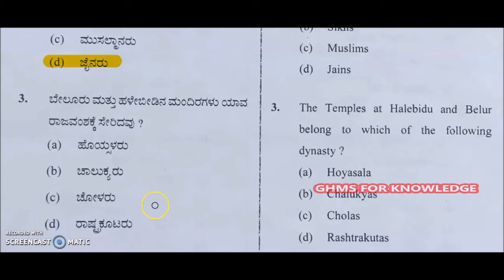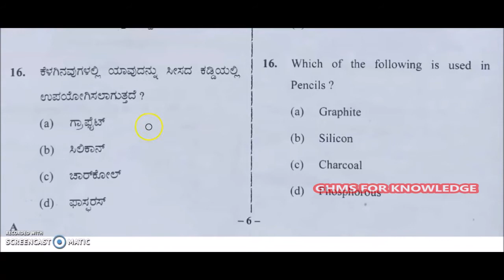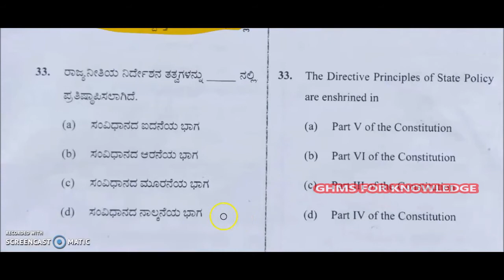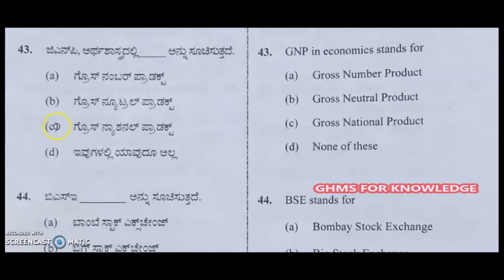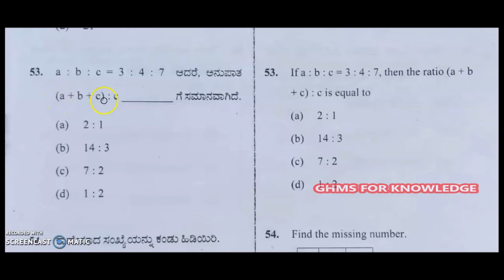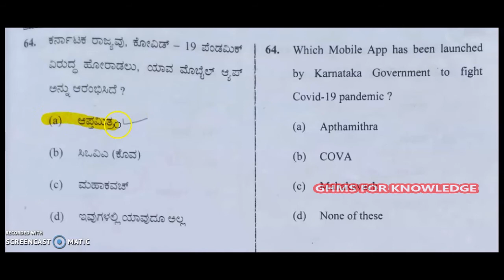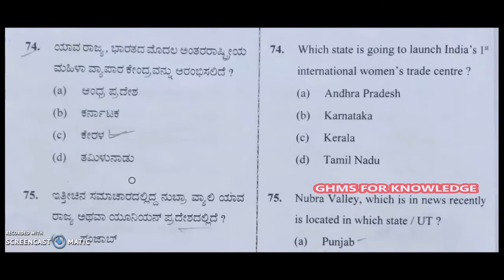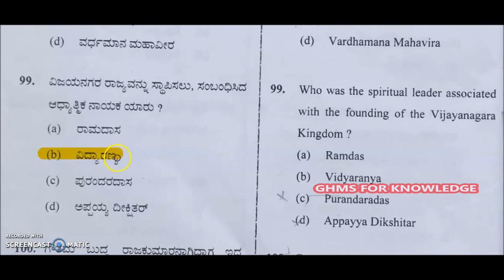police constable question paper 2020 solved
CAR DAR POLICE CONSTABLE EXAM QUESTION PAPER ANSWERED